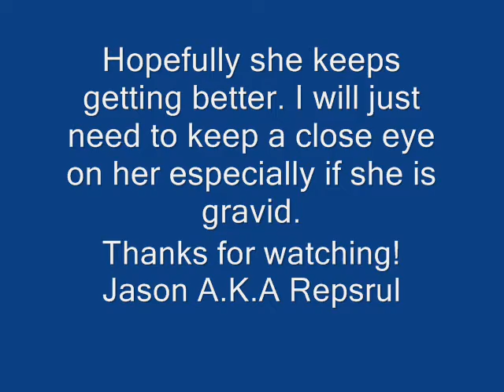Update on my Leusistic Dragon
Just an update 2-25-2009 on my Leusistic Female Dragon. The bites are healing and looking better.